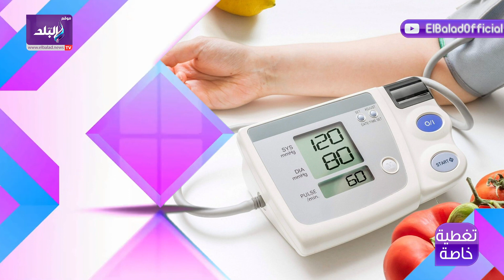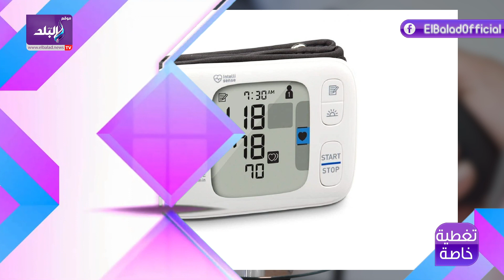لو بتعاني من ارتفاع ضغط الدم .. تعرف على طرق طبيعية لعلاجه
ElBaladOfficial#
ElBalad_Official#

ـــــــــــــــــــــــــــــــــــــــــــــــ